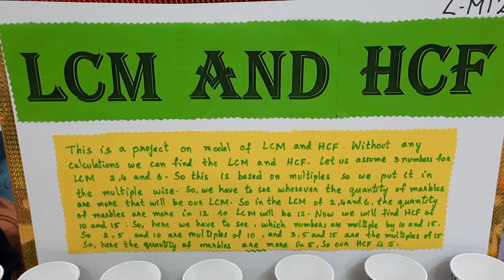Fractions Project IIS School Buraidah Qassim Saudi Arabia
International Indian School Buraidah Qassim Saudi Arabia student's project presentation in the scientific exhibition.